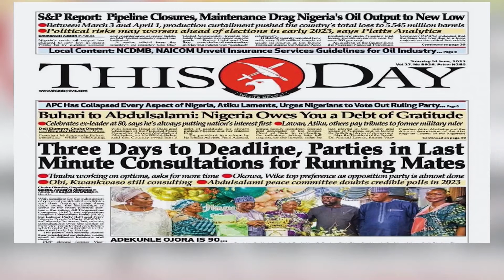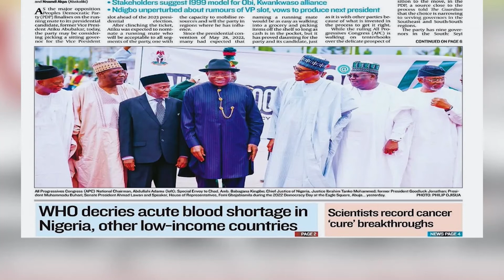Newspaper review on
NEWSPAPER REVIEW